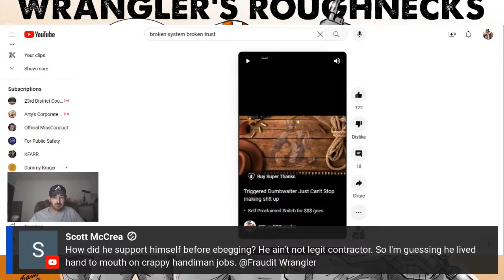FW has a fake ____. His fake ____ is so ugly it makes him vomit when he see her.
This one is not for the faint of heart! Watch as your favorite five-time convicted felon @FrauditWrangler hears himself commit stolen valor then pukes and swallows it like nothing happened... THREE TIMES! That's one more the the two times he failed Army basic training!

But seriously, he even chews it before he swallows it. He failed basic training twice, got a Military Police tattoo, claims to have two purple hearts and now we can add that he also eats his own puke.

@FrauditWrangler steals valor, human life, firearms, prescription meds and eats vomit. Super solid guy you support @KFARR, @KTZed, @Wpns175 and @glenharlow8475. Now that I know the type of person you pillars of society vouch for as good to go, I hope you'll never say a good word about me.